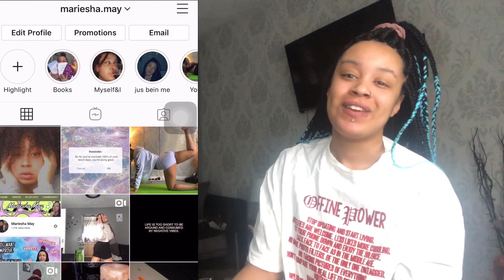You're A Mean One, Mr. Grinch - Pentatonix | Reaction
❥Hello lovely's! I would just like to say thank you all for the love, support and positivity , I appreciate you all so much. I really enjoy doing these reactions so keep the video requests coming. Thank you for being patient I have a lot of requests to get through, but I will definitely get to yours!

❥I Hope you all have a lovely day filled with positive vibes and good energy! Let me know how your day has been in the comment section down below.

❥Every Wednesday is Riesha's reflections and every Sunday is subscriber Sunday so look out for them.